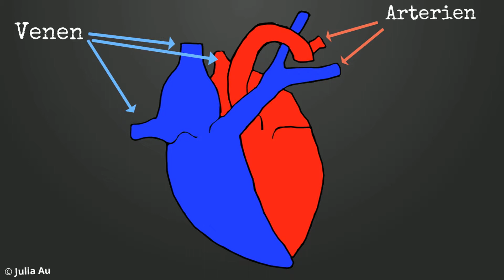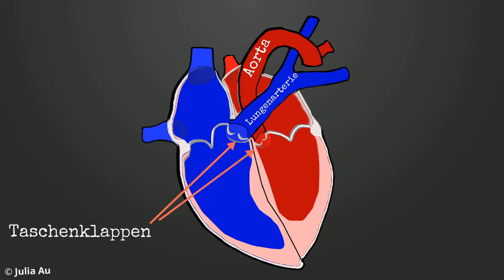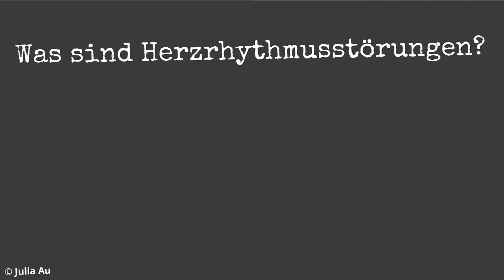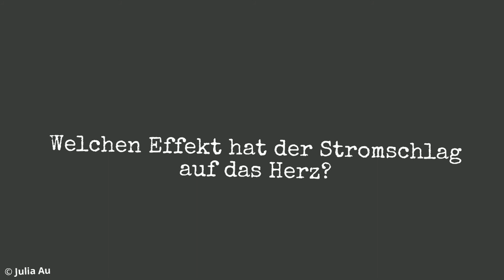Die Funktion des Herzens 1 - Einführung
Das Video "Die Funktion des Herzens - Einführung" dient zur selbständigen Erarbeitung des Themas Herzrhythmusstörung.

Empfohlen wird, die Videos in ihrer Reihenfolge (1-6) zu nutzen. Es gibt enstsprechende Arbeitsmaterialien. Besteht Bedarf, so kontaktiert mich doch einfach.

Die Videos können natütlich auch seperat voneinander genutzt werden.